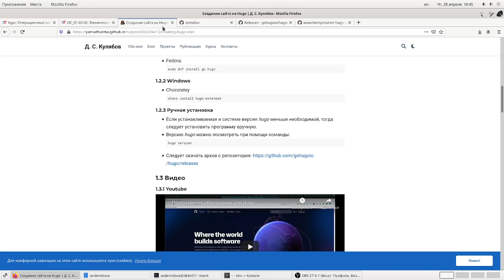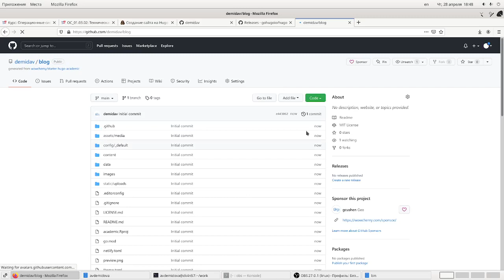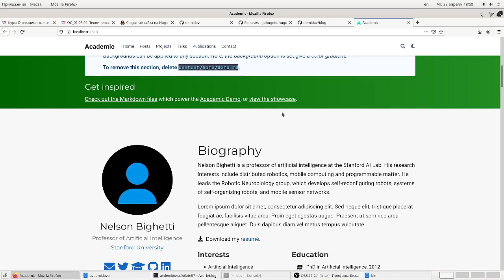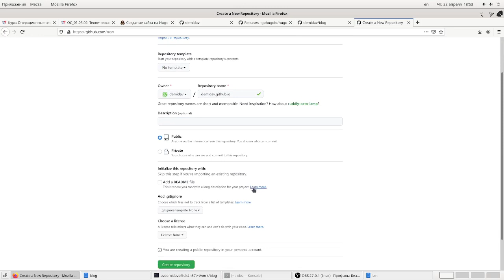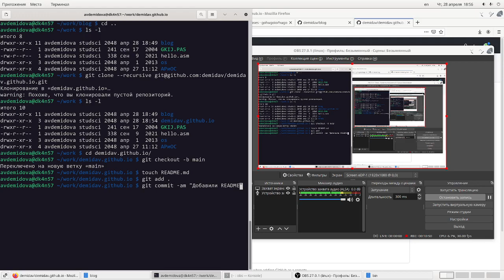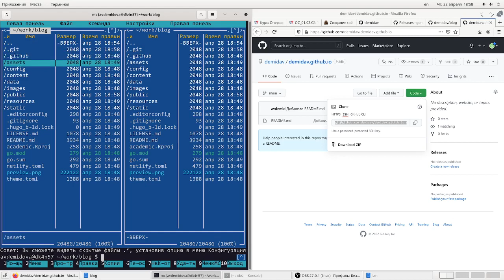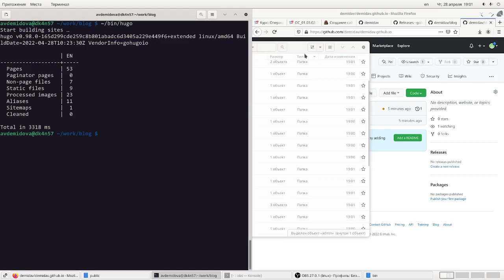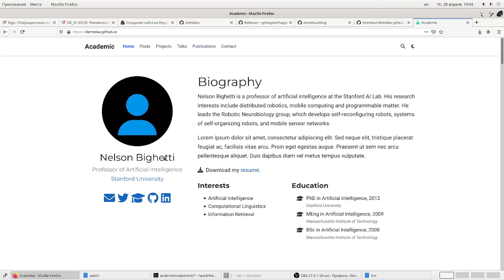Первый этап индивидуального проекта